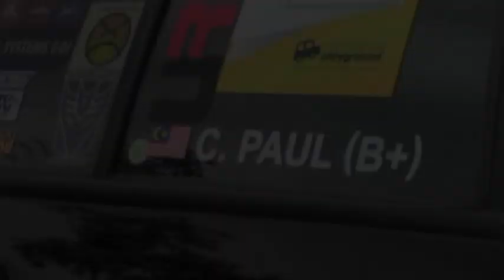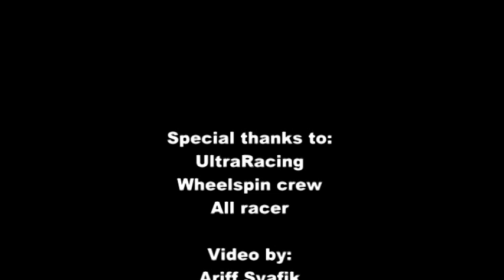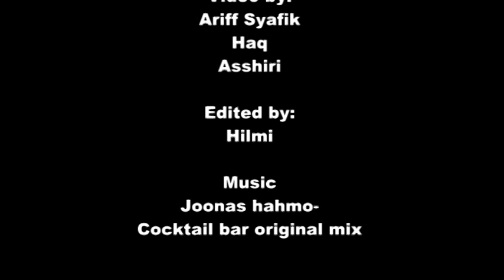UltraRacing Labour day Gymkhana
UltraRacing Labour day Gymkhana by Konmei Motorsports